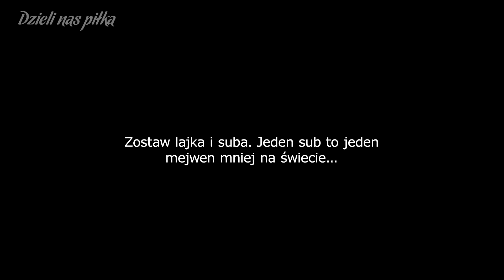KRYCHOWIAK Dziękujemy! | LIGA NARODÓW VLOG | Odcinek 35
"Z kodem MARECZEK otrzymujecie darmowe doładowanie o wartości 60 zł od sponsora kanału BETFAN

0:00 Reklama
0:30 Odcinek

Po meczy Walia - Polska, trwa spotkanie w szatni Polskiej Reprezentacji. Grzegorz Krychowiak żegna się z reprezentacją.

Źródła:
Mareczek - Freepik zdjęcie utworzone przez drobotdean